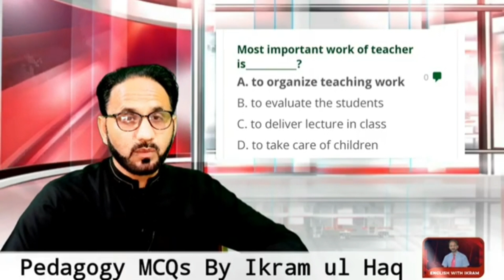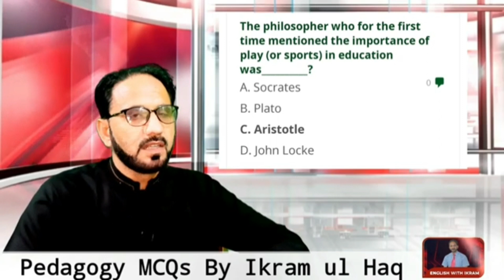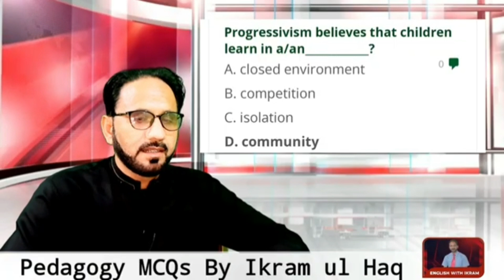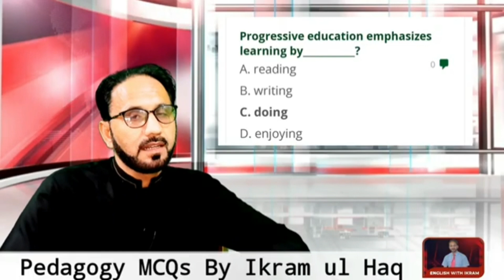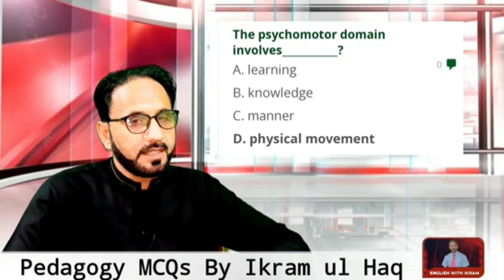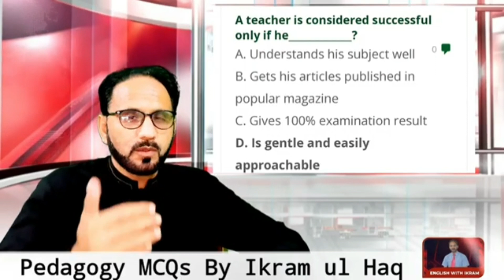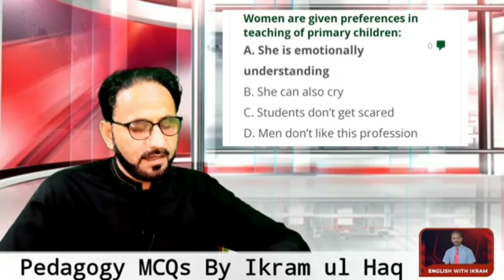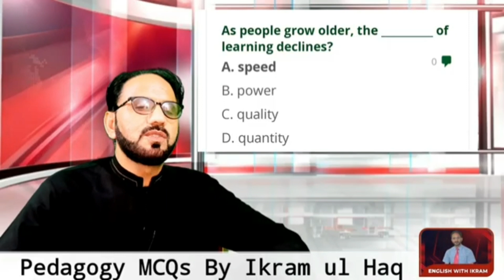School Leader Test | Pedagogy For School Leader | english with ikram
In this video I have discussed the syllabus of School leader post..
How to prepare for the post of school leader..
Some very important MCQs based on pedagogy have been discussed foe the quality preparation of School Leader test..

These are very important MCQs of Leadership and Management Skills and these MCQS will definitely help in the preparation of school leader job..

The syllabus is very tough and it includes all Science Subjects, Maths,English, Pedagogy, Management Skills, Teaching skills,assessment skills,analytical skill, intelligent quotient and General Knowledge...

How to prepare ETEA Test for the post of School Leader...

school leader
intelligent quotient
etea test preparation
etea 2022
KPS ESED School leader job
nature of job
school officer
test preparation
English with ikram

@english with ikram